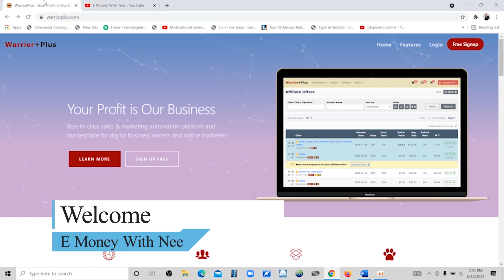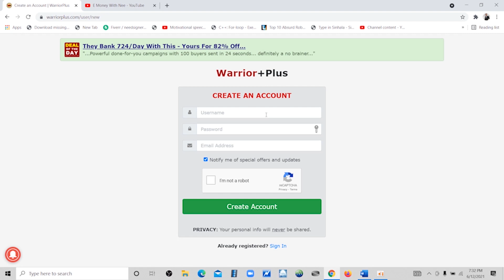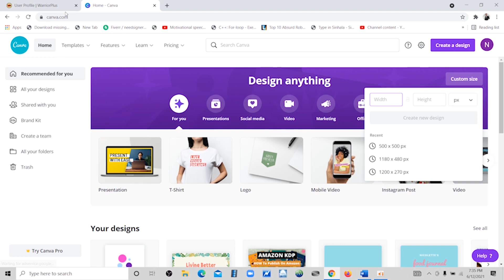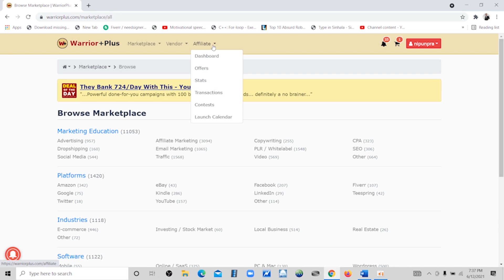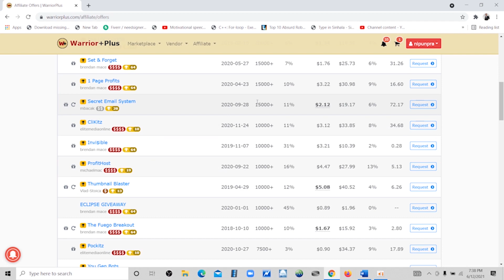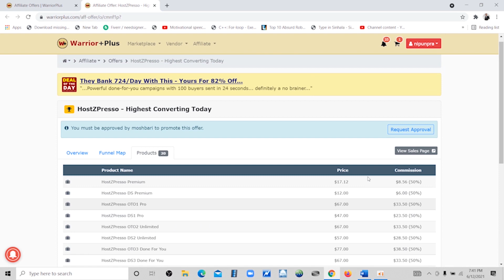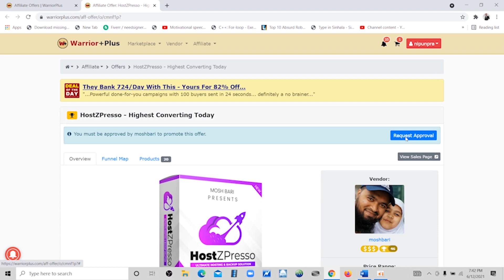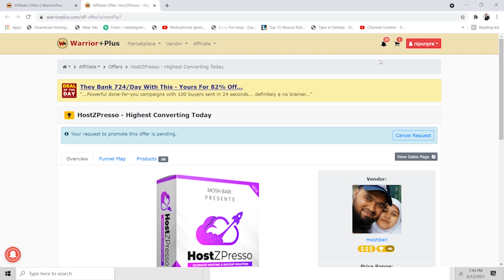How To Earn 100$ per day With Warrior+plus | Make Money | E Money With Nee-පහසුම method එකක්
අද  මම  අරන් ඇ වි ල් ලා  තියෙන්නේ අලුත්  video series  එකක්  එක්ක .මේ  series  එකේදි  කතා කරන්න හිතා  ගෙන  ඉන්නේ  affiliate marketing ගැන .Digistore  24 ,amazon affiliate  වගේ  සුපිරි  affiliate  marketing  method  ගොඩක්  ගැන  කතා  කරන්න  හිතා  ගෙන  ඉන්නවා.